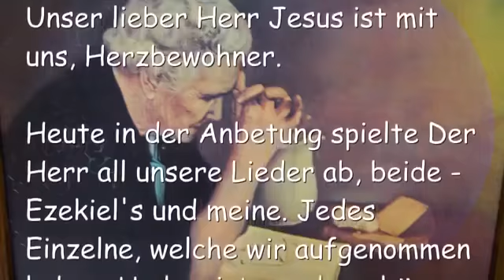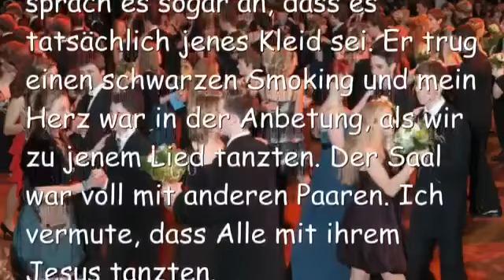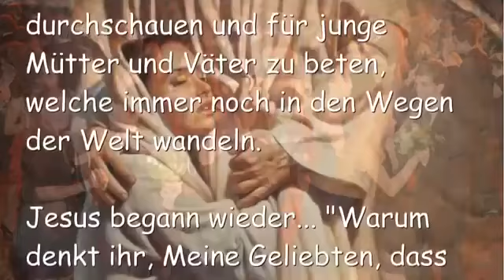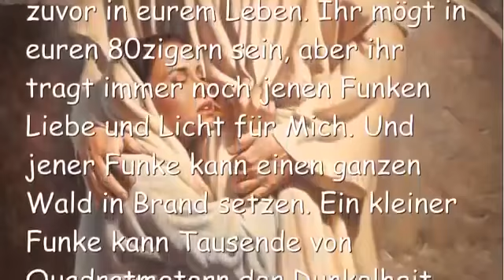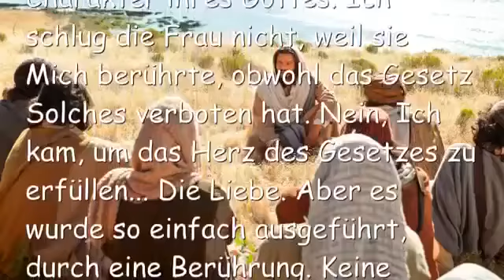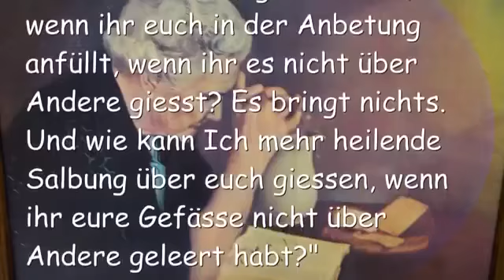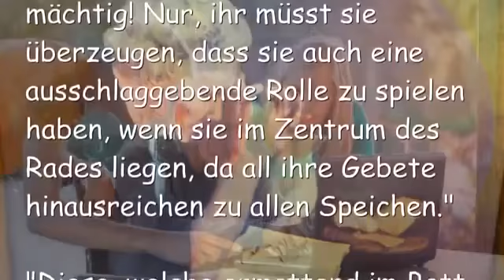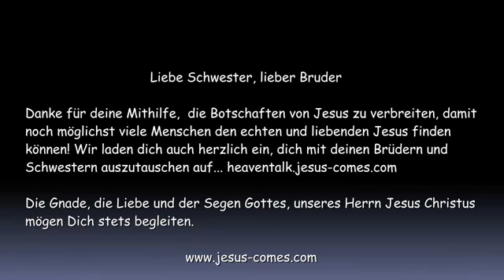JESUS RUFT ALLE SENIOREN INS GEBET ❤️ Botschaft vom 20 August 2016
In jenem Moment ging ich zurück, um das Wort ‘Heuschrecke’ nachzulesen und mein Browser öffnete folgendes Rhema…

‘Berufung bedeutet heute auch, die harte und enorme Aufgabe der Kirche zu verstehen, jetzt mehr als jemals zuvor, damit beschäftigt zu sein, den Menschen ihre wahre Natur zu lehren, ihr Ende, ihr Schicksal und den Treuen die immensen Reichtümer der Nächstenliebe von Christus zu offenbaren.’ Das war das Zitat, welches so viel ich weiss von Mutter Theresa aus Kalkutta stammt.

Aber wie perfekt es die herrlichen Reichtümer hervorhebt, die uns im Himmel erwarten. Von welchen ein neuer Körper ist sicher nicht das Wenigste sein wird, über welchen wir Alle glücklich sein werden! Und die Wahrheit und Realität von dem, wer wir vor Gott sind in genau diesem Augenblick. Wir sind diese Schönheit, wir feiern unseren Eintritt in die Welt, genau so wie wir den Abschlussball feierten, als wir jung waren. Aber jetzt verfolgen wir keine weltlichen und fleischlichen Ziele mehr, sondern sind bemüht, den Willen Gottes zu erfüllen.

Jesus begann wieder… “Meine Bräute, ich möchte, dass ihr wisst, dass ihr in diesem Augenblick besser in der Lage seid, Meinen Willen für euch zu erfüllen, als jemals zuvor in eurem Leben. Ihr mögt in euren 80zigern sein, aber ihr tragt immer noch jenen Funken Liebe und Licht für Mich. Und jener Funke kann einen ganzen Wald in Brand setzen. Ein kleiner Funke kann Tausende von Quadratmetern der Dunkelheit zerstören. Das ist eure Berufung… Ein kleiner Funke zu sein in dieser Welt. Jenes eine Wort, das ihr zu einem Jungen sprecht, das in Aufruhr und Verwirrung ist, kann genau das sein, was nötig ist, um die Dunkelheit in seinem Leben zu verbrennen und seine Füsse auf den richtigen Kurs zu lenken.”

“Jenes eine Gebet, das ihr für ihn sprecht, könnte der Schlüssel sein für ihn, um in den Himmel und ins ewige Leben einzutreten. Weil ihr so lange unter der Sinnlosigkeit der Menschen gelebt habt, habt ihr keine richtige Vorstellung von dem Gebet. Alles von Wichtigkeit aus weltlicher Sicht, das euch präsentiert wurde, bedeutet eine grosse Anstrengung… Es ist teuer, ausgeklügelt und mächtig nach dem Standard der Welt.”

“Aber schaut auf Meine Anfänge. War Ich nicht nur eine Stimme, eine sanfte Stimme, die in Liebe Meiner Schöpfung zurief, an Meinen Festtisch zu kommen? Könnt ihr ein Preisschild auf die Bergpredigt heften? Draussen in den Hügeln, auf dem Gras sitzend. Ein natürliches Amphitheater, Sonnenlicht. Ein einfacher Lehrgang, der geschenkt wurde, welcher den Kurs der Menschheit änderte und die religiösen Würgegriffe zerschmetterte, in welchem die herrschende Elite jener Tage die einfachen Männer und Frauen festhielt.”

“Eine Heilung – eine Frau, die Mein Gewand berührte und eine unreine Frau noch dazu! Geheilt und Allen um sie herum waren die Augen und Herzen geöffnet für den wahren Charakter ihres Gottes. Ich schlug die Frau nicht, weil sie Mich berührte, obwohl das Gesetz Solches verboten hat. Nein, Ich kam, um das Herz des Gesetzes zu erfüllen… Die Liebe. Aber es wurde so einfach ausgeführt, durch eine Berührung. Keine Amphitheater, keine Chöre, keine Lichter, keine Kamera, keine Action! etc. etc.”

“Nein, nur ein einfaches Wort… ‘Hab Mut Tochter, dein Glaube hat dich geheilt.’ Und ihr Leiden, das 12 Jahre gedauert hatte, war beendet und Alle, die es sahen, waren von ihrer Blindheit geheilt. Von ihrer geistigen Blindheit.”